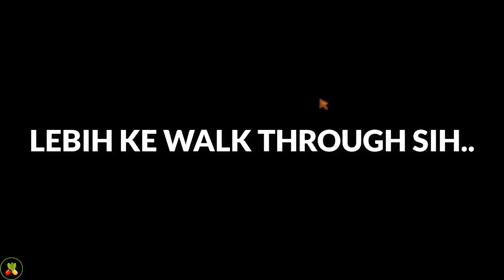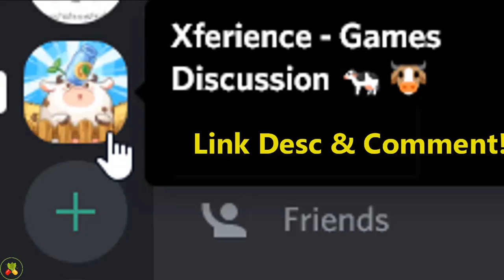Community Center | Stardew Valley Indonesia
I just realized it's kinda laggy (ಥ﹏ಥ)
I'll try to make a better quality next time, sorry! (ಥ﹏ಥ)

Semoga video ini menghibur kalian! Jumpa lagi di clip berikutnya, CIAO~